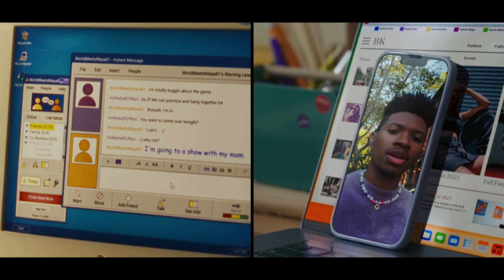Myles Frost Presents Award to Tshidi Manye/Rafiki from The Lion King at the 27th Annual Webby Awards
Myles Frost presents Webby People's Choice Award to Tshidi Manye (Rafiki) accepting on behalf of Disney and ArtClass for The Lion King "Generations" win in Video: Media & Entertainment at the 27th Annual Webby Awards.